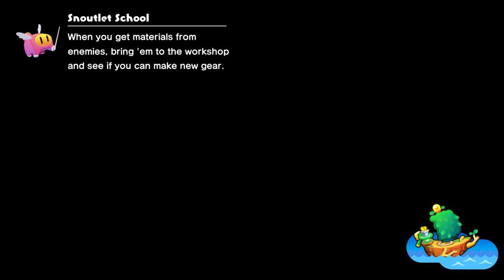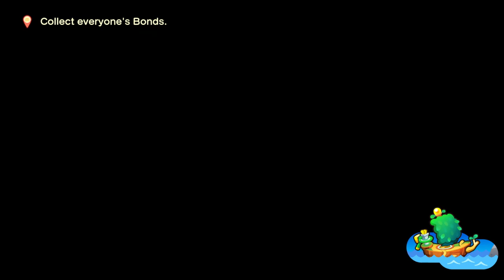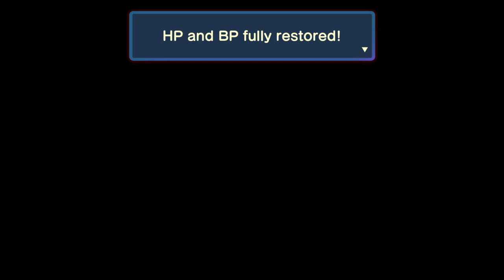Bomb Bastic - Mario & Luigi: Brothership [22]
Some funny clown cord guy is taking over the world. It's the apocalypse, so we gotta restore balance by filling up a can with bonds. Neat stuff, but first let's do some side quests.